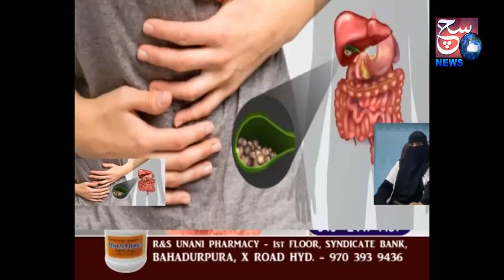Talaq Dene Ke Liye Husband Ne Ki Wife Se Lakho Rupay Ki Demand | SACH NEWS